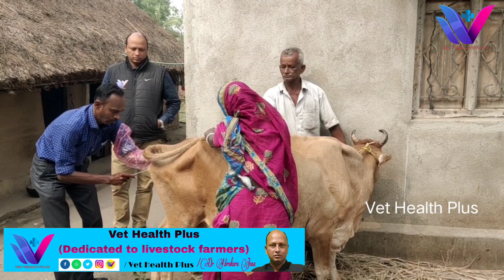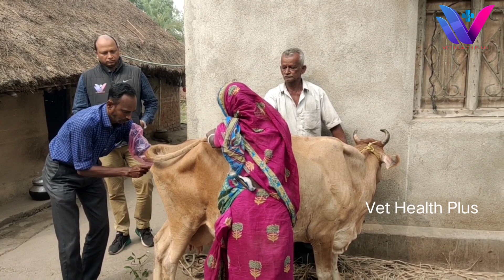Best way to grow & develop dairy farm ।। ଗାଈ ଫାର୍ମ ବଢାଇବାର ସହଜ ଓ ବଢିଆ ଉପାୟ ।। Dr Nirakara Jena ।।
ଗାଈ ଫାର୍ମ ବଢାଇବାର ସହଜ ଓ ସରଳ ଉପାୟ
For more datails
 keep following: